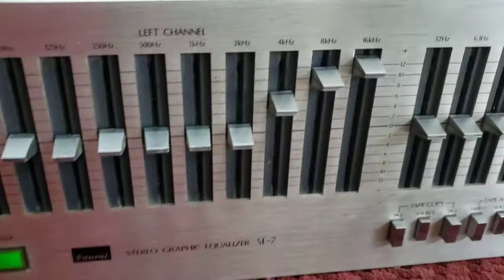equalizador sansui SE-7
prueba de funcionalidad de equalizador sansui